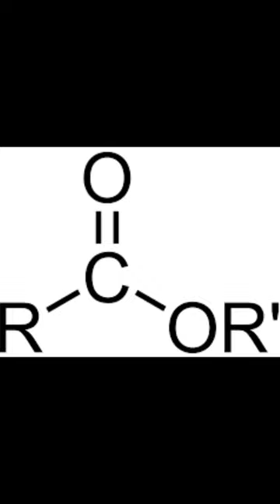"The science of scents: Decoding Perfume Chemistry"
"Uncover the magic behind your favorite fragrances in our quick dive into the captivating chemistry of perfumes! Explore how perfumes blend fragrance oils, discover the secrets of chemical compounds, and find out why solvents play a vital role. Perfumes are more than just scents; they're a fusion of science and artistry that enchants our senses.
The main points of this video are:
1-Perfume Chemistry
2-Fragrance Science
3-Scent Composition
4-Chemistry of Scents
5-Perfume Ingredients
6-Fragrance Oils
7-Chemical Compounds
8-Solvents in Perfumes
9-Art and Chemistry
10-Perfume Secrets